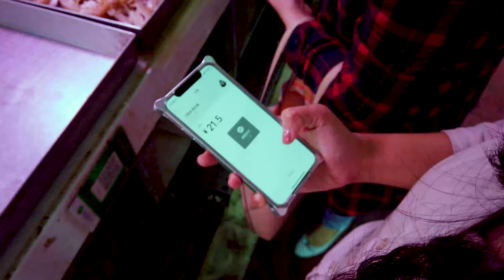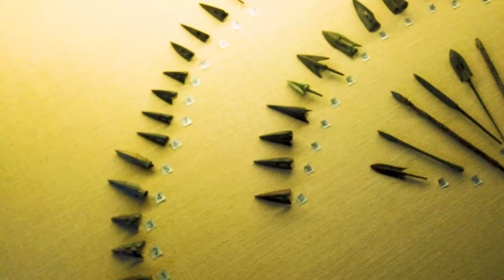Dalian 大连 China - Reasons to visit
Dalian, located next to the sea in the northeast of China is a very interesting city for traveling and perhaps living.

I and my family visited Dalian, China to visit our new family! It was a great trip even there are several issues happened. I hoped I had more chances to fly a drone over the city but unluckily they did not allow me due to someone used to drop drones on other people's head! I am sorry for them.

However, I am looking forward to the next visit. It will never be enough to visit a great place with great food and share with all of you!!